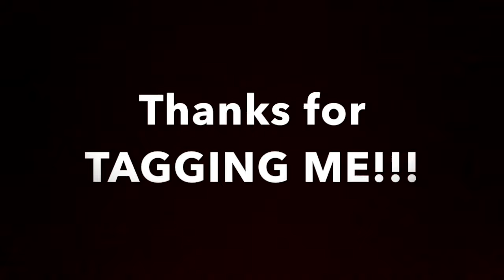Disney Tag- 30 Question Challenge Tag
30 Disney Question Challenge Tag  Given to me by Two Cats and a Mouse!

The 30 questions are below:

1) First time you went to Disney World?
2) Favorite Disney World Park?
3) Favorite Land In Magic Kingdom?
4) Favorite On-site hotel?
5) Favorite Snack?
6) Favorite Souvenir?
7) Favorite Table Service?
8) Favorite Counter Service?
9) Favorite Character Dining?
10) Favorite Ride?
11) Least Favorite Ride?
12) Favorite Show?
13) Favorite Parade?
14) Favorite Fireworks?
15) Favorite Epcot Pavilion?
16) What was your last magic band colour?
17) Favorite Face Character Meet & Greet?
18) Favorite Non-face character meet & greet?
19) Favorite Character you haven't met, but want to?
20) Favorite Attraction that is no longer there?
21) Your best Disney World memory?
22) Favorite time of year to attend WDW?
23) Favorite Disney Waterpark?
24) Favorite Disney Waterpark slide?
25) Monorail or Ferry Boat?
26) Movie you would love to see represented in one of the parks?
27) Favorite Dance Party?
28) Favorite Main Street shop?
29) Favorite Disney Springs shop?
30) Favorite Seasonal Event?